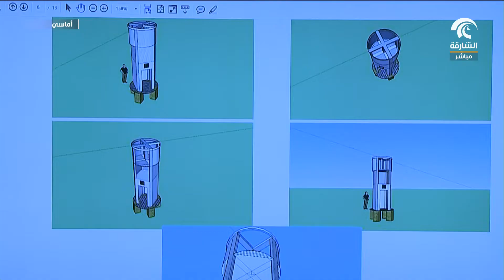برنامج أماسي - أول أبراج شبكة مراقبة الحطام الفضائي في الدولة